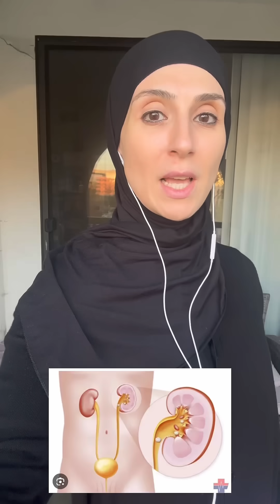Don’t ever get a kidney stone again with these 7 lifestyle changes !!!